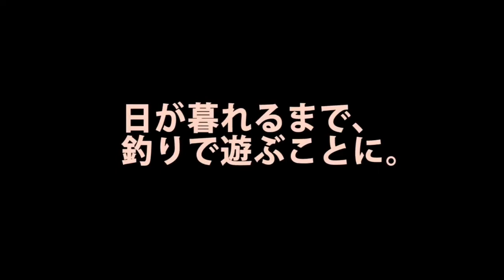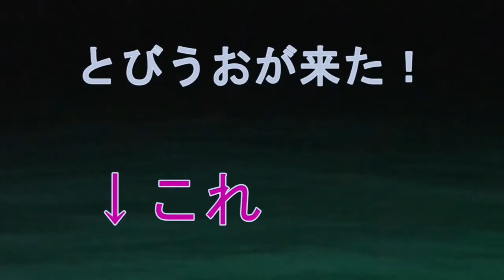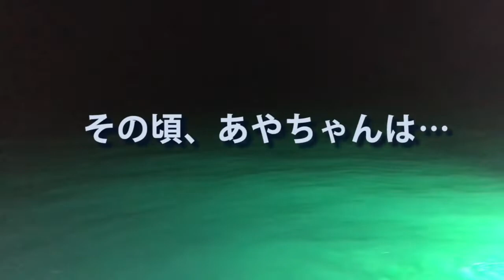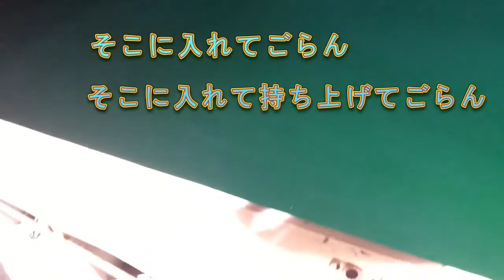もえとあやの最南端女子旅！指令「トビウオ釣りに挑戦せよ」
若手女優２名　西田百江（にしだもえ）沼田彩（ぬまたあや）による女子旅【＠GirlsLabo】
様々な出会いや体験を通じて、２人はどのように変化していくのか。
第２回目の放送は、船に乗り込み、とびうお釣りに挑戦！
果たして二人は釣りに成功できるのか！！